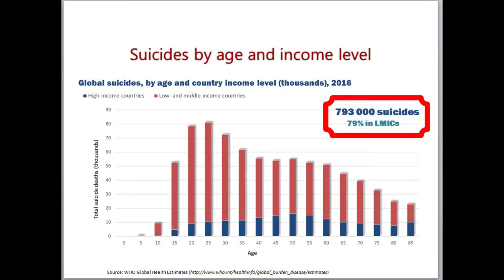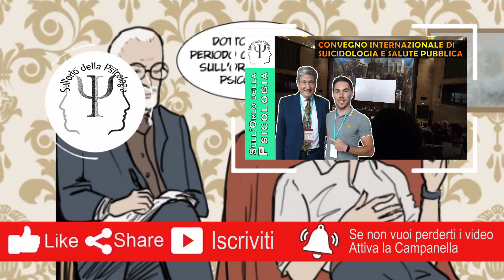Il 10 Ottobre NON è la giornata della psicologia ma della Salute Mentale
Il 10/10 NON è la giornata Mondiale della Psicologia ma quella della Salute Mentale, istituita nel 1992 dalla WFMH e promossa dalla WHO con la finalità di informare e sensibilizzare la società sul tema della salute mentale.